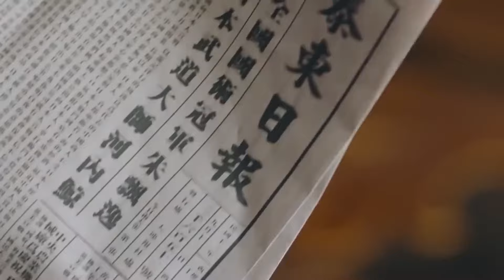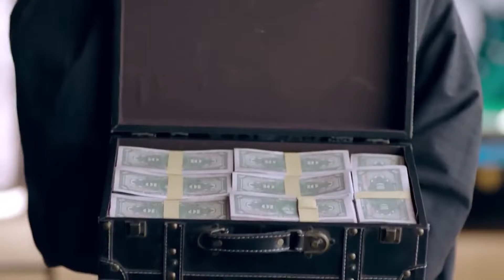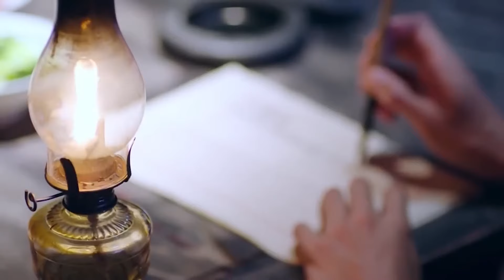⚔️日本空手道看不起中国功夫，下一秒被打的爬不起来！⚔️kungfu | 功夫 | 功夫大師